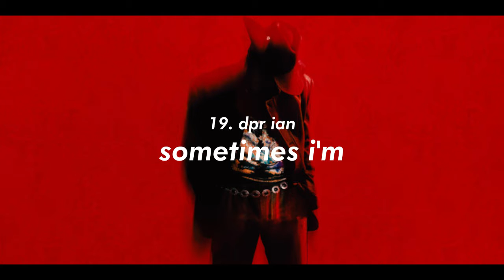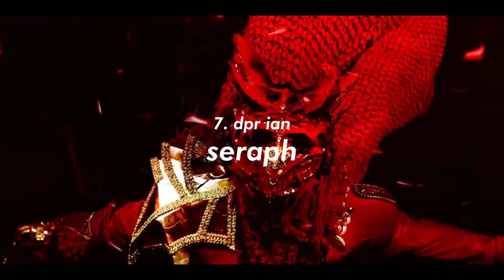most listened songs in august